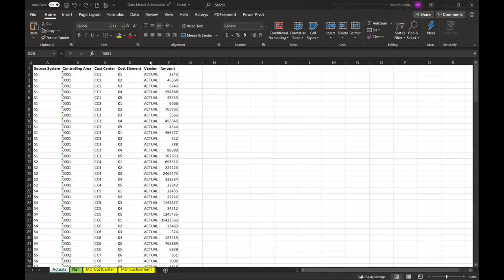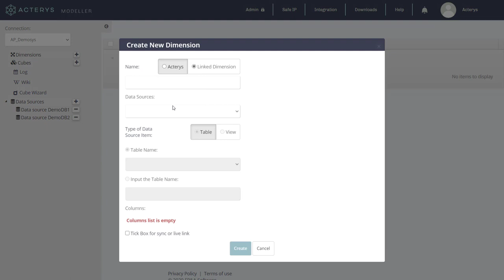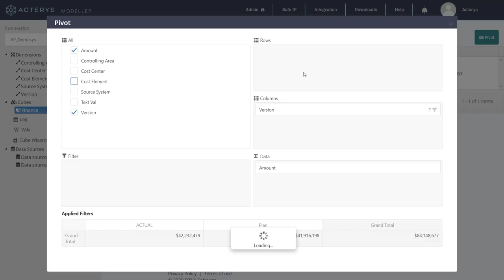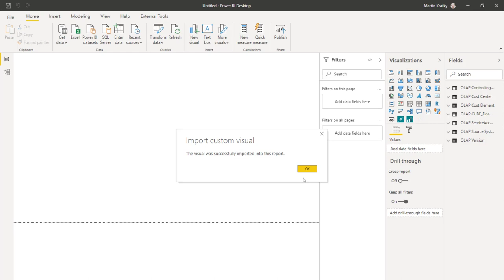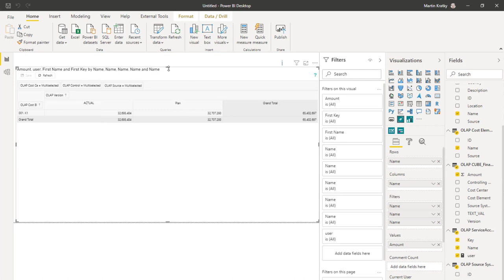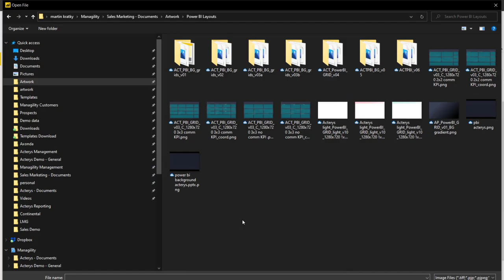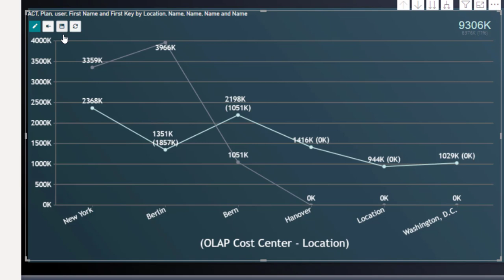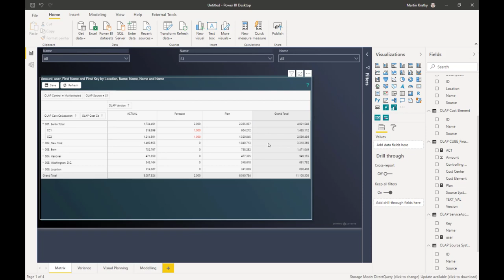How To Build A Planning & Forecasting System in Power BI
Discover the journey of implementing an enterprise planning system for a large German company. In this video, we'll show you how Acterys can efficiently create a custom planning solution. Using sample data inspired by SAP system structures, we'll demonstrate the seamless integration of diverse sources into a comprehensive planning framework. See how Acterys simplifies complex data management, enabling precise planning and forecasting aligned with your business goals.

Key Topics Covered:

-Introduction to enterprise planning transformation with Acterys.
-Seamless integration of SAP and various source systems for a holistic planning approach.
-Detailed walkthrough on constructing a bespoke planning system using Acterys.
I-nsights into Acterys's adaptability in managing intricate data structures for precise planning.
-How Acterys enhances planning accuracy through its innovative features.

⏳ In this video:

00:00 Kickstarting your enterprise planning journey with Acterys
02:00 Understanding client-specific requirements and data setup
04:00 Step-by-step construction of a planning system leveraging Acterys
08:00 Automated data integration and management across multiple sources
12:00 Refining data models for comprehensive planning insights
16:00 Completing the setup of your tailored planning system in Acterys